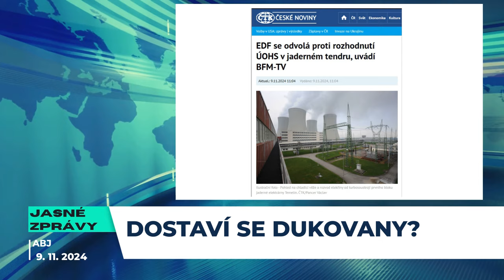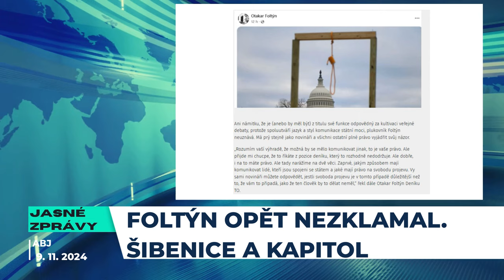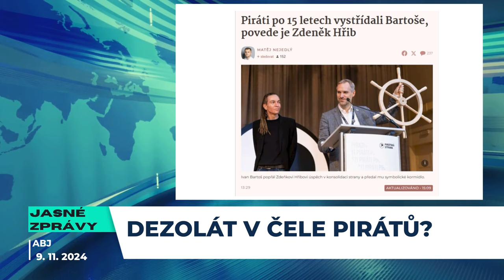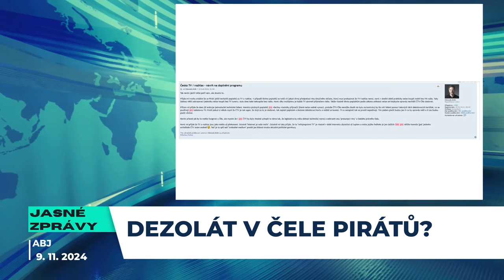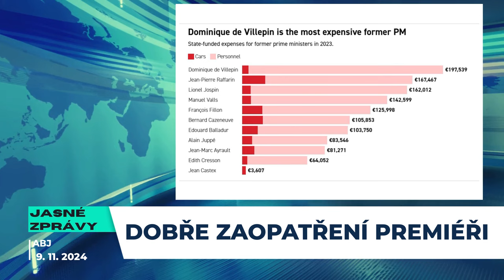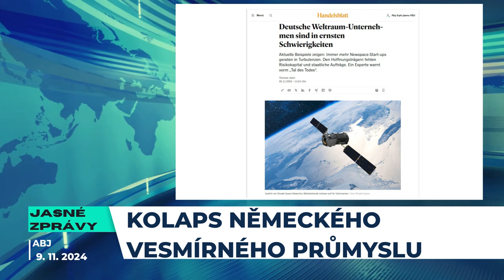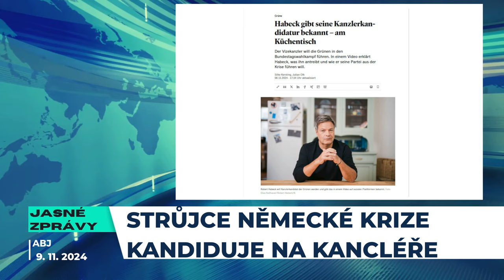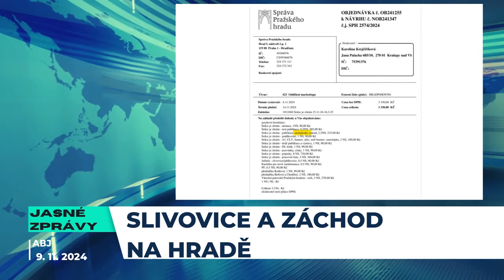Jasné zprávy 9.11. - Politici na TikToku, Foltýnova oprátka, Fiala ve službách USA, Rusko vyhrává